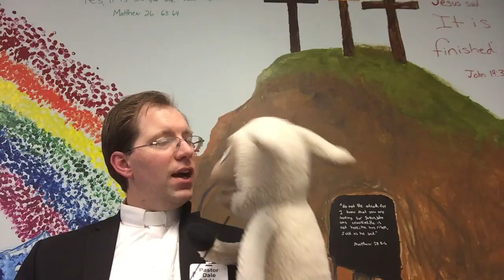Why Won’t Mutton Jeff Give Up His Old Toys? Pastor Dale Knows!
Mutton Jeff is mad at his mom—she wants him to give up some of his old toys! 🧸 But Pastor Dale shares the powerful story of Abraham, who was willing to give up something far more important: his son Isaac. Jeff quickly learns that sometimes, trusting in God’s plan means letting go of things we hold onto. And if you think God doesn’t understand sacrifice, Pastor Dale reminds us of the greatest gift God gave up: His own son, Jesus. ✝️

💬 Join Pastor Dale Critchley and Mutton Jeff in this heartfelt episode about letting go, trusting God, and how much we are all valued by Him. Learn how God provides for us, just as He provided for Abraham and Isaac.

👉 Tap the share button below to help spread the message of God’s love and provision.